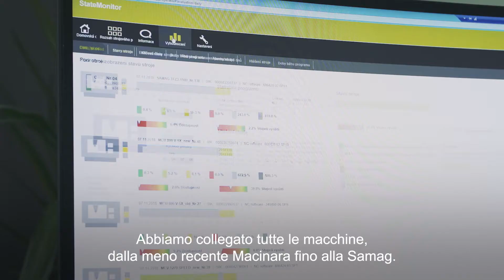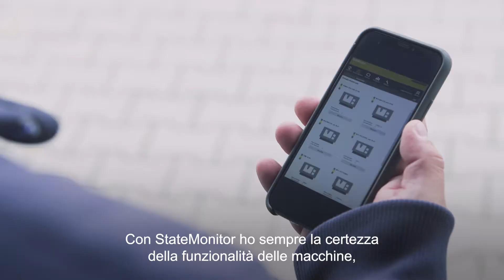Con StateMonitor per processi produttivi trasparenti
Nuove macchine e tecnologie dovrebbero offrire nuove libertà. È questo ciò che sta veramente a cuore a Václav Huta. Il titolare di Nafo, azienda ceca produttrice di stampi, ha interconnesso il parco macchine con il software HEIDENHAIN StateMonitor.